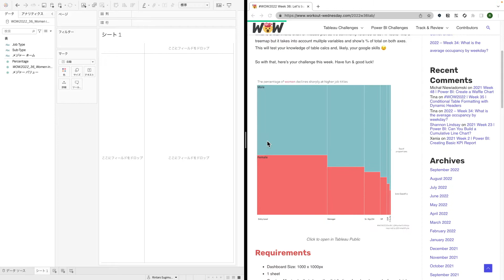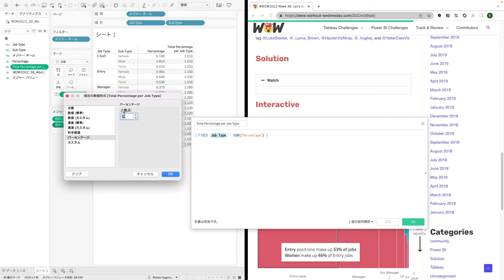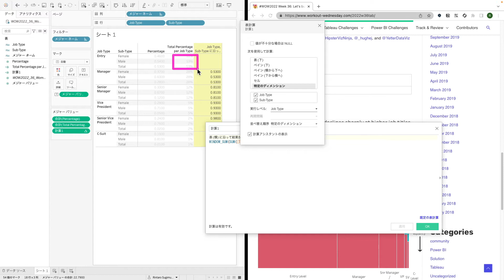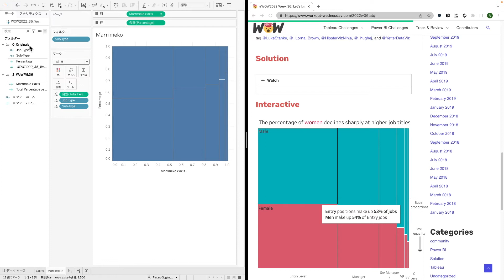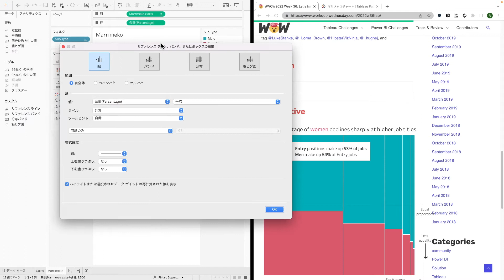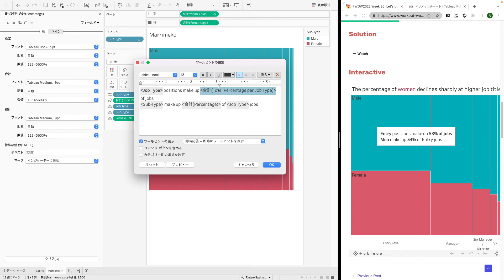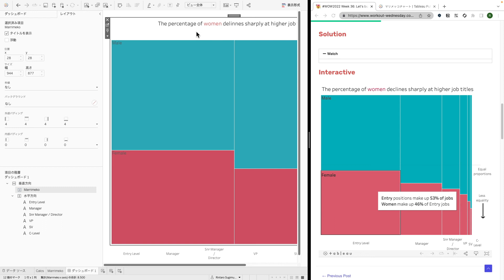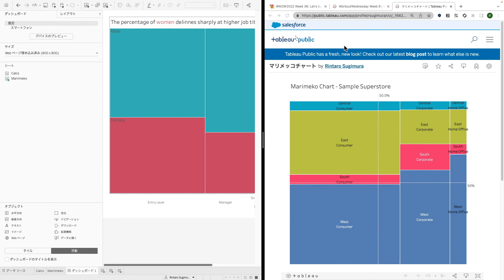WOW2022 Week 36: Let’s build a Marrimeko Chart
🚀  参考
Tableau Workout Wednesday 2022 解説

👨‍💻 自己紹介
Tableauでプリセールスとして働いています！
21年度に世界のTableauプリセールスのトップ40人に選出されました！
Tableauの新機能やtips中心に発信しています！
※発言は個人のもので組織を代表しません。